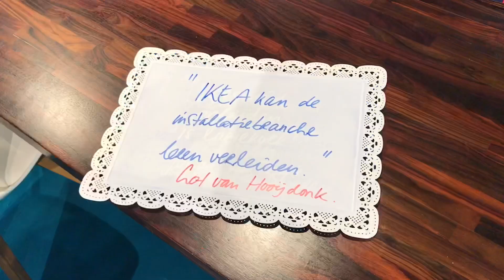VSK 2020: Tegeltje van de dag #4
VSK Nieuwscafe gastheer Frans Reichardt met het laatste tegeltje van de dag van VSK 2020. Dossier